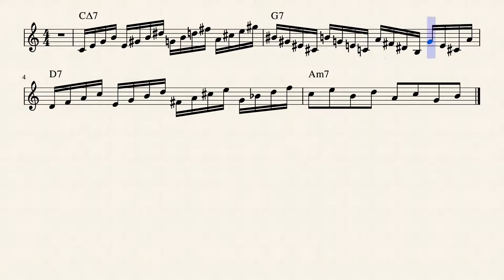QLTSP Exhibit Etude B - Difficult by Rex Djere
Now let us consider the case of two different saxophone etudes: Etude A and Etude B. Etude A is very easy, and Etude B is very difficult. Imagine that we have a professional alto saxophonist named Charlie "Bird" P. who can currently play Etude A at a maximum speed of 330 beats per minute (QL11), but he can only play Etude B at 180 beats per minute (QL6). Though they are two completely different etudes, practicing easy Etude A at 330 beats per minute is actually helping to prepare Charlie's brain and muscles to play difficult Etude B at 210 beats per minute (QL7).

to learn more.